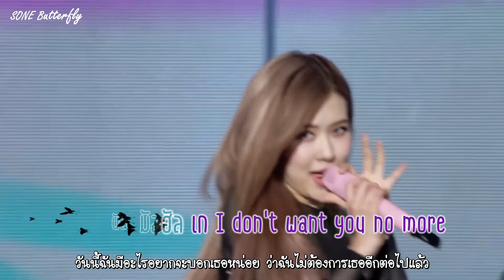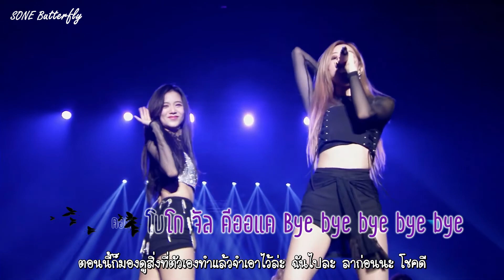[THAISUB/Live] BLACKPINK (블랙핑크) - SEE U LATER (KR Ver.) | MAKUHARI MESSE EVENT HALL [2018.08.26]